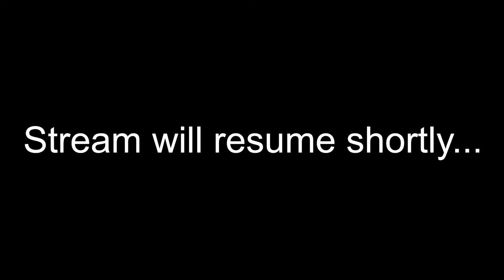Taraweeh 2023/1444 Night 8 | Shaykh Omar Mohamud | Shaykh Abd El Moumen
Taraweeh 2023/1444 Night 8 Finsbury Park Mosque.